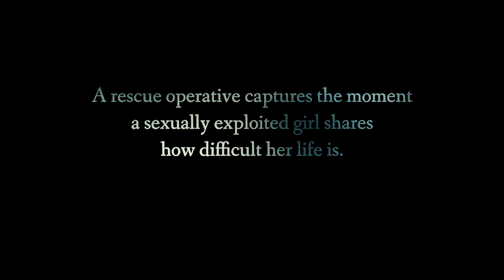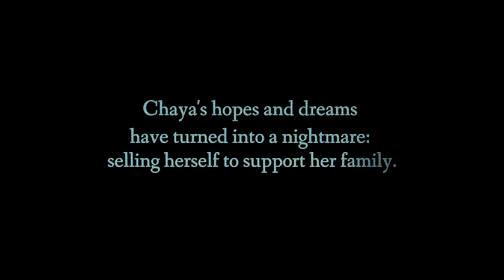Undercover footage captures heartbreaking conversation with a human trafficking victim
Every day, children are treated as products in the commercial sex trade.

Our undercover rescue agent met this child in Cambodia in a bar and captured the conversation on a body cam. Unfortunately, we were unable to rescue Chaya and have no way to contact her.

Our hearts break for her and the thousands of other children awaiting rescue.

“Maybe I can have my dream.”

We pray your dreams will come true, Chaya.

You can empower our rescue agents to continue searching for kids